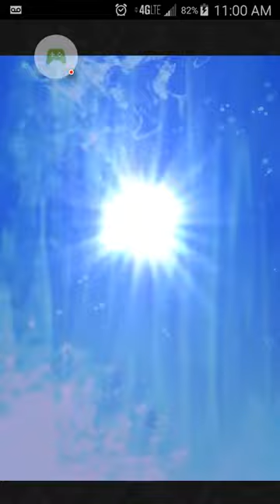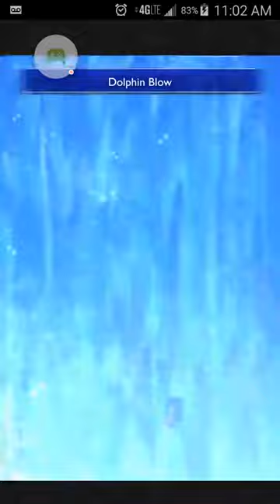FFRK - FF7 Event - In the Footsteps of Greatness - Ultimate + Mastered - Cid's Mission Complete